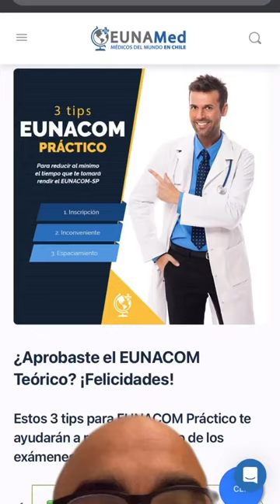"Aprobaste EUNACOM 2023? Mejora tu tiempo en EUNACOM Práctico 🔥👩‍⚕️🎓 "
¿Rendiste el EUNACOM en julio 2023? ¡Esta información es crucial para ti! No te preocupes, estamos aquí para ayudarte a reducir al mínimo el tiempo que te tome el EUNACOM Práctico.

En nuestro video de YouTube, te brindaremos consejos y estrategias para que puedas prepararte de manera efectiva y eficiente, maximizando tus posibilidades de éxito en el examen. ¡No te pierdas esta información valiosa! 🚀🌟

En nuestro formato de Shorts, te presentaremos los mejores consejos para tu preparación. Acompáñanos en esta emocionante aventura hacia convertirte en médico en Chile. 👩‍⚕️👨‍⚕️🔥

¡Tu futuro en la medicina está a punto de despegar en Chile! 🎥👩‍⚕️👨‍⚕️

Únete a nosotros en esta misión de ayudarte a alcanzar tu objetivo de ejercer la medicina en Chile. ¡Te esperamos en nuestro canal de YouTube!